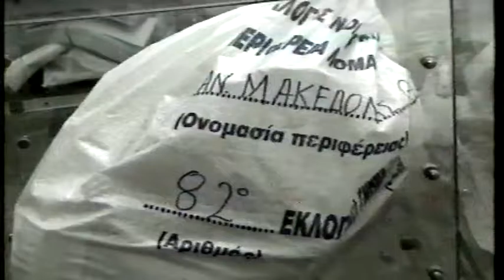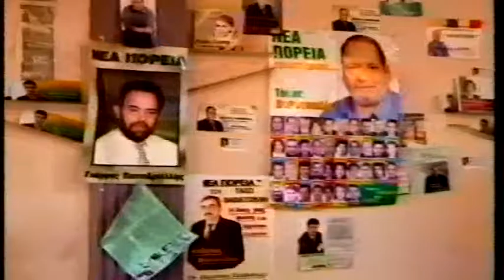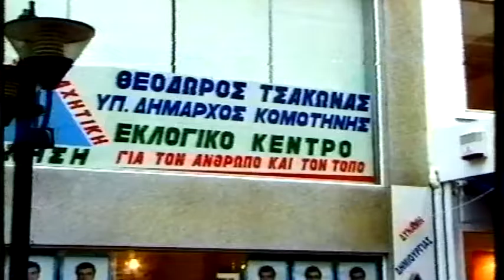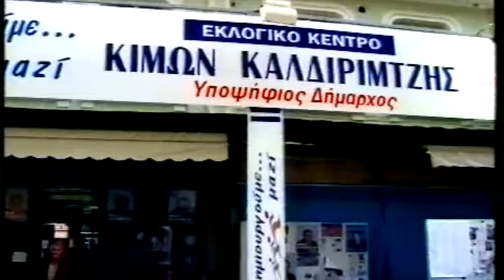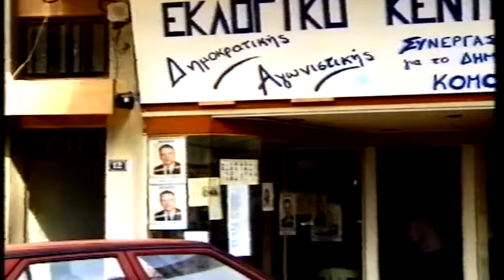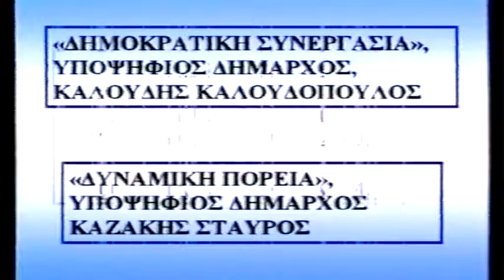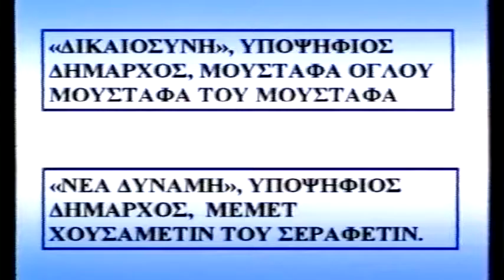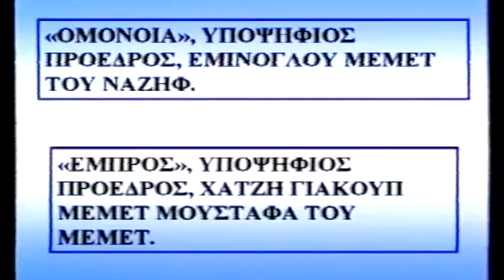ΡΕΠΟΡΤΑΖ ΕΚΛΟΓΕΣ 2002 x264